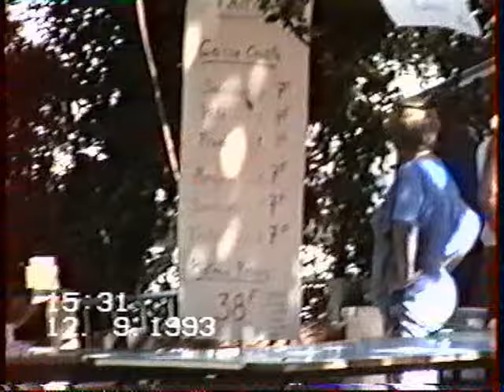12 septembre 1993 Journée à La Bachasse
Journée organisée par le CER SNCF de la région Lyonnaise
"Les jours heureux"